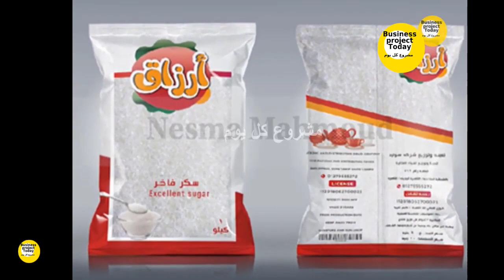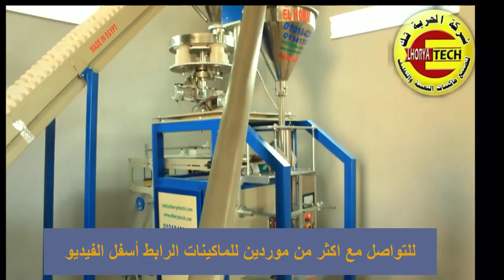اهم النصائح وكيفية نجاح مشروع تعبئة المواد الغذائيه مشروع يكسبك دهب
ستجد من خلال فيديو اليوم اهم النصائح وكيفية نجاح مشروع تعبئة المواد الغذائيه  مشروع اليوم يعتبر مشروع من افضل المشاريع فى الوقت الحالى مشروع يكسبك دهب بشرط تنفيذه بشكل صحيح ومدروس عن طريق عمل دراسة سوقية من طلب وعرض ومعرفة ما هو مطلوب فى السوق من منتجات ..
لذا ارجوا دراسة المشروع بشكل جيد وعمل دراسة جيدة وعدم التسرع فى اتخاذ القرار
شاهد واحكم بنفسك كل التفاصيل خلال الفيديو